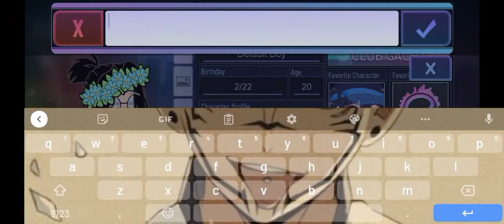I'm making a another character (read des)